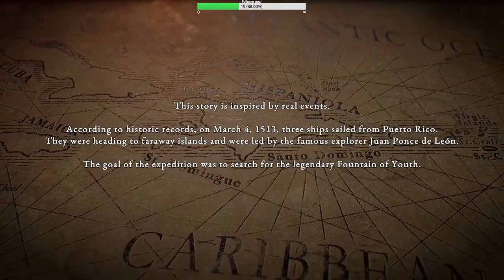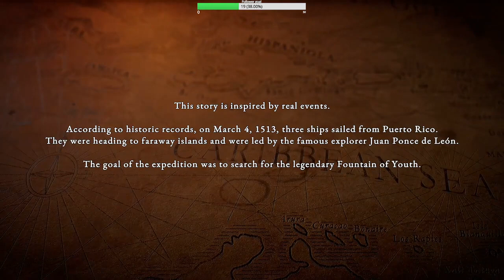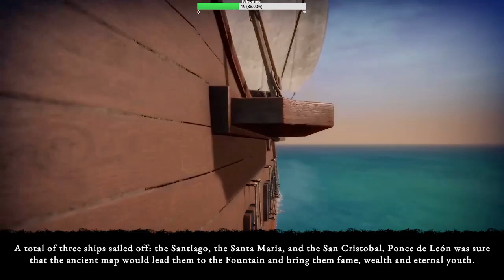Survival Fountain Of youth New game [Lusipio] [Part 1]